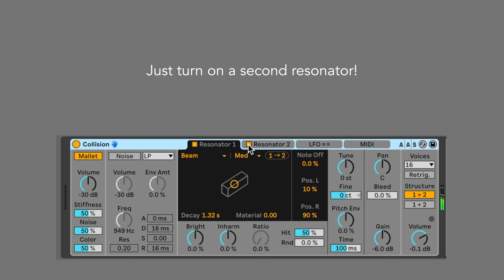How to quickly make terrible sounds in Ableton Live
A little goofiness for April Fools Day.